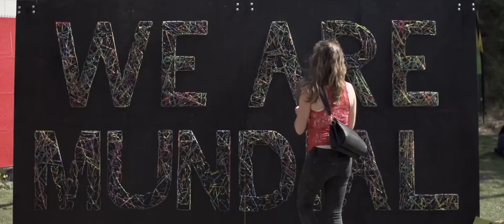Mundial 2015 - Great vibes - sponsored by CANNA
For years CANNA Netherlands has been sponsoring the Dutch Mundial festival in Tilburg. It is a colourful, multicultural festival with  great vibes. Over 22000 people visited during 2 glorious hot days enjoying artists from all over the world. Here's an impression of what went on.